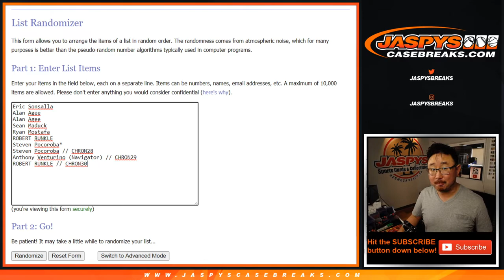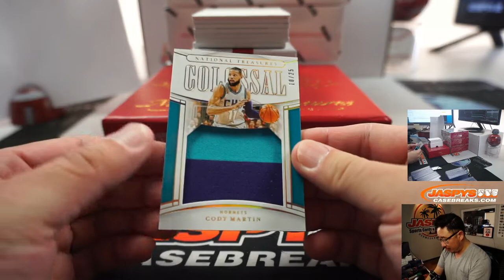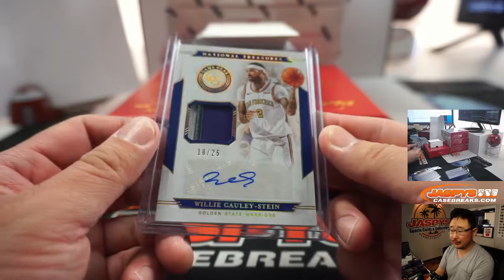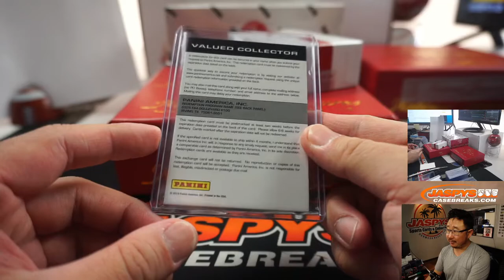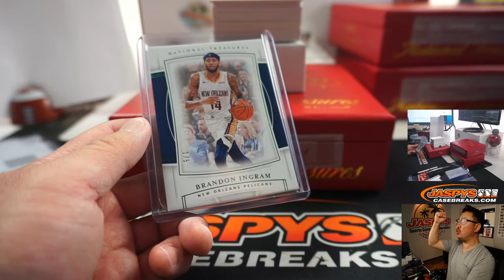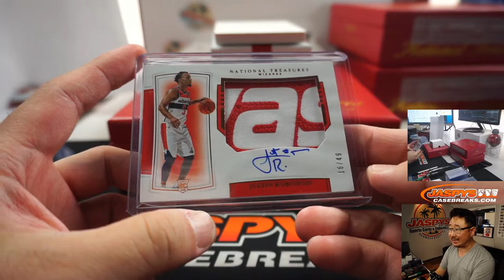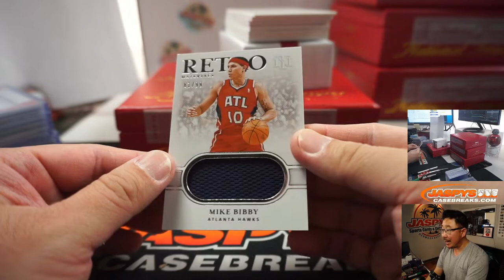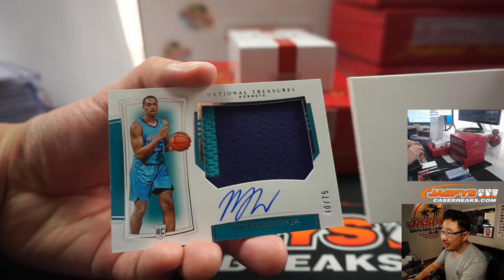Tu, 06.30.20 || 4Box TRT #7 || 2019-20 Panini National Treasures Basketball (NBA)